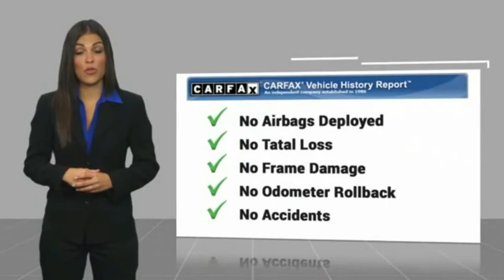2008 Mercedes-Benz SLK-Class Lancaster PA 2735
2008 Mercedes-Benz SLK-Class 3.0L

*CLEAN CARFAX*, *Leather*, *Power Seat*, Alloy Wheels, *NEW PA STATE INSPECTION and EMISSIONS*, Recent Oil Change, Vehicle Detailed, Passed Dealer Inspection. Capri Blue Metallic 2008 Mercedes-Benz SLK SLK 280 RWD 7-Speed Automatic 3.0L V6 DOHC 24VRecent Arrival! Odometer is 28123 miles below market average!Great financing too at Auto One -- our team will work hard to get you attractive financing to suit your budget and lifestyle. Auto One employs Market Based Pricing. Don't wait-- vehicles like this never last long: Call, stop in, or apply online today! *WE BUY CARS* & *WE WANT YOUR TRADE*Reviews:* If you love the idea of open-air driving but are concerned about the long-term reliability and security provided by a canvas soft-top, the 2008 Mercedes-Benz SLK might be the answer to your automotive dreams. The SLK's retractable hardtop will last the life of the car, can't be cut open and operates with just the touch of a button. Source: KBB.com